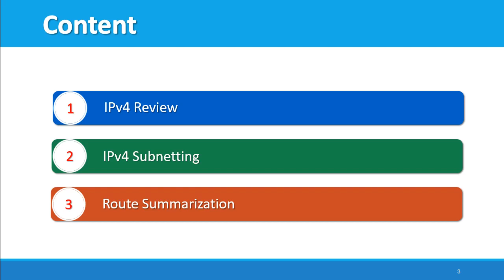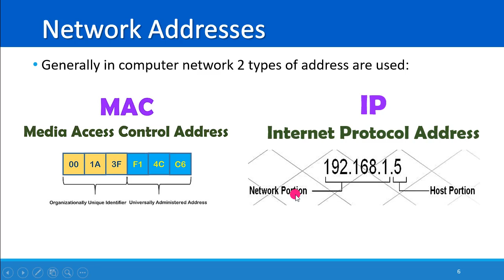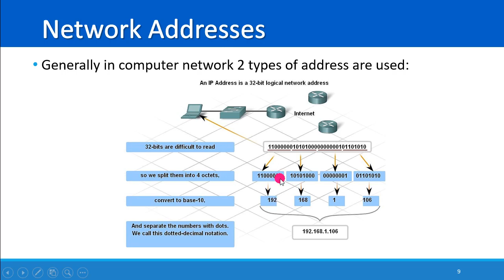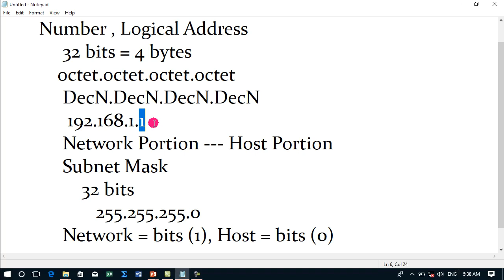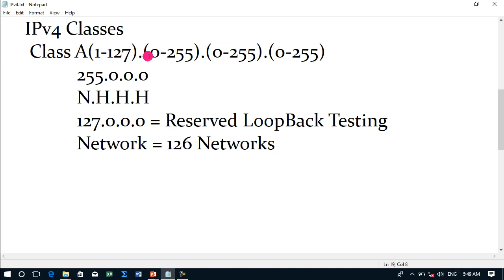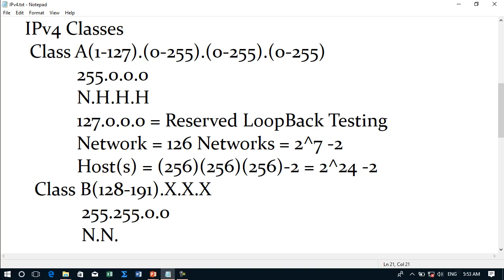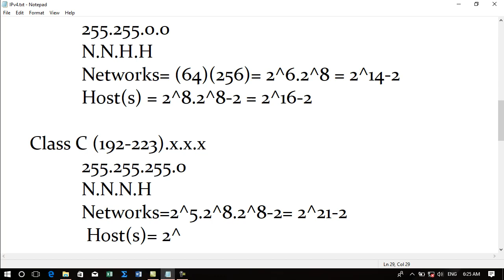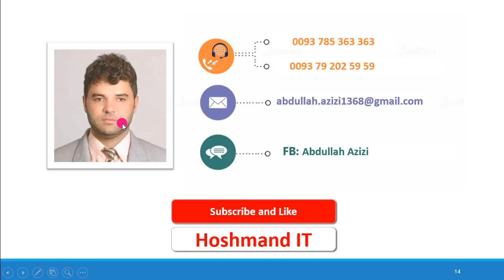Network 2 Chapter 4 Lecture 1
شبکه ۲ فصل چهارم لکچر ۱